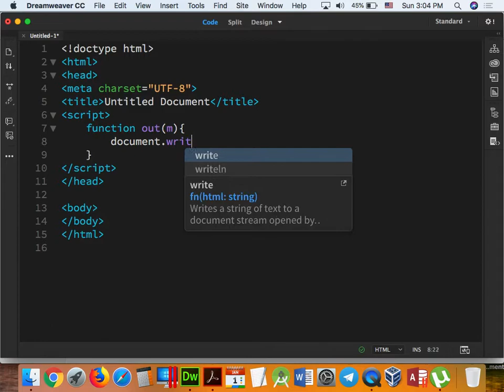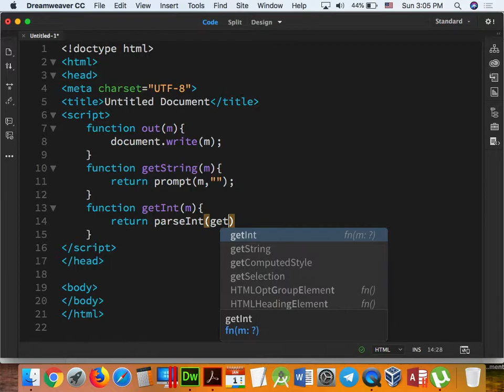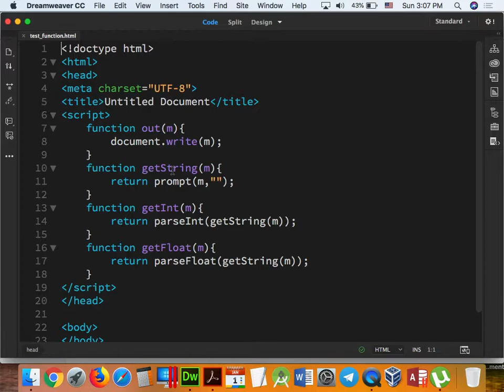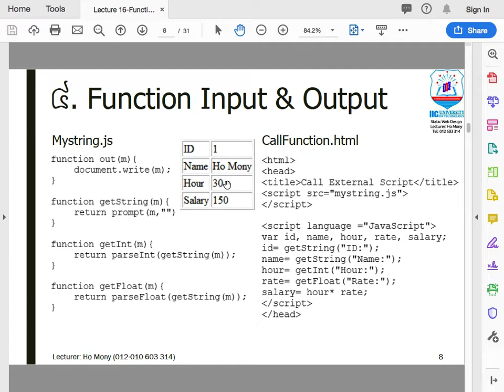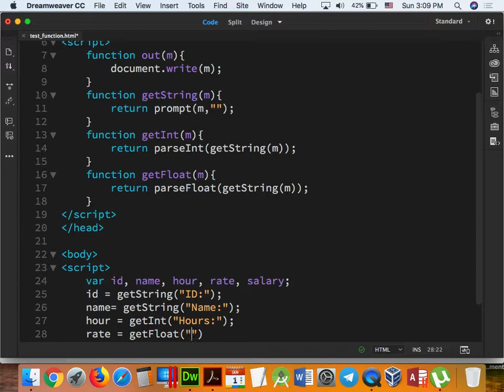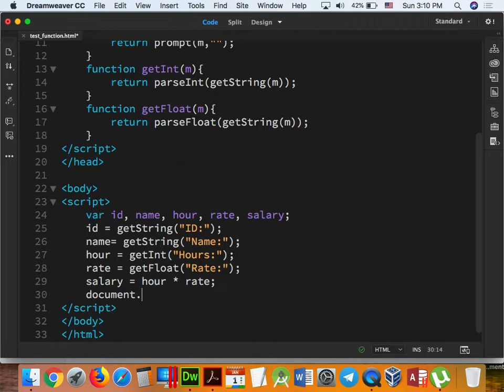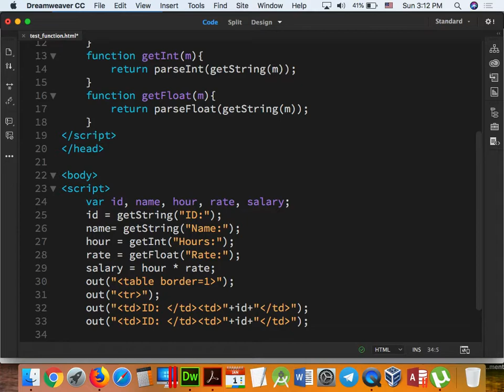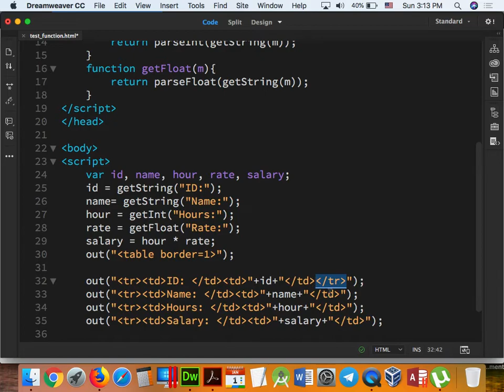Part 037 - JavaScript 10 BIS.